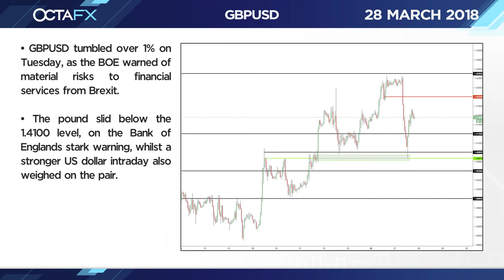March 28 - OctaFX Market in a Minute